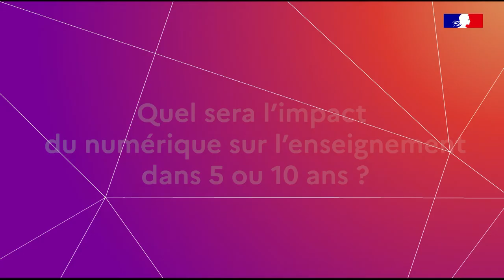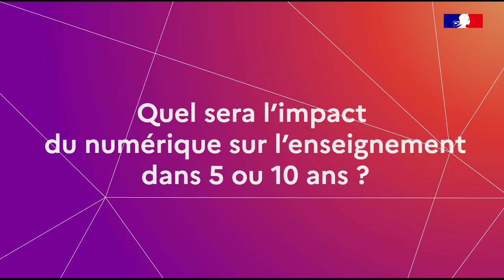ÉTATS GÉNÉRAUX DU NUMÉRIQUE TERRITORIAUX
Un retour d'experience de la période de continuité pour enrichir les débats des Etats Généraux du numérique. Vous aussi, apportez vos retours d'expérience et remarques sur la plateforme nationale Service de communication du rectorat de Versailles - octobre 2020